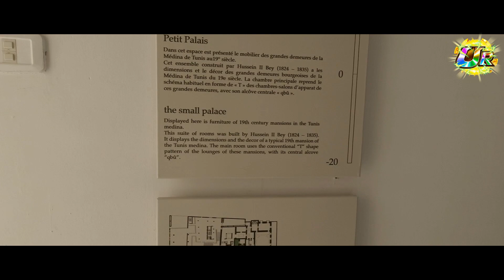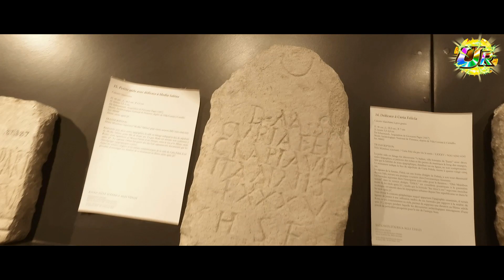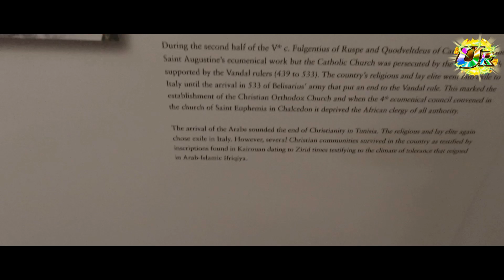🇹🇳 TUNUS : Dünyanın en büyük mozaik müzesi - Bardo Müzesi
Tunus'un başkenti Tunis'te bulunan Bardo Müzesi, onlarca salona yayılan irili ufaklı yüzlerce muhteşem mozaiğiyle "Dünyanın en büyük mozaik müzesi" ünvanını fazlasıyla hak ediyor.
Öncelikle, en az  içinde sergilenen mozaikler kadar ilginç olan Bardo Müzesi binasından bahsetmek gerekir.  Tunus’ta1574 yılında başlayıp, 18. yüzyıl başlarına kadar süren   Osmanlı İmparatorluğu hakimiyetinin ardından yönetime gelen Hüseyinoğulları Hanedanı’na ait saray bugün Bardo müzesine ev sahipliği yapıyor. Orjinali 13. yüzyıla tarihlenen saray 18. yüzyılda Arap-İslam mimari  ve dekorasyon tarzıyla yenilenmiş. Sarayın devasa salonları, süslemeli odaları ve kubbeli galerileri son derece etkileyici. Ayrıca herbiri incelikle süslenmiş rengarenk tavanları saraya sanatsal değer katıyor. Tunus’un en güzel camilerini inşa ettiren Hüseyinoğulları Hanedanlığı’nın, ekonomik gücü bu sarayda fazlasıyla hissediliyor.
Ağırlıklı olarak konularını mitolojik öykülerden alan Hıristiyanlık öncesi Roma mozaiklerimde konular Hıristiyanlık sonrası değişime uğramış. M.S.3. yüzyılın sonlarına tarihlenen Hıristiyanlık dönemine ait mozaiklerde  daha çok İncil’den konular ve Yeni Ahit’ten semboller betimlenmiş. Bu döneme ait eserlerin bulunduğu  salonda Tunus’un çeşitli yerlerindeki kilise ve şapellerden getirilen mozaikler sergileniyor.

Ayrıca Ukraynada Yaşam videolarımı da izleyebilirsiniz.
Ukrayna'da Yaşam Ukrayna'da Hayat Nasıl? Ukrayna'da Eğitim Nasıl?
Keyifli seyirler...

  Mutlaka ilginizi çekecek diğer videolarım